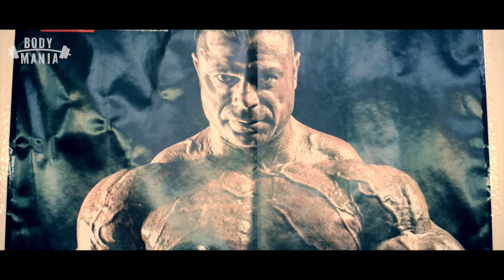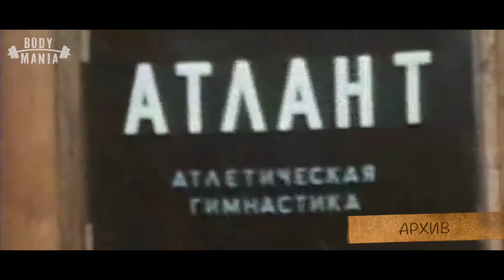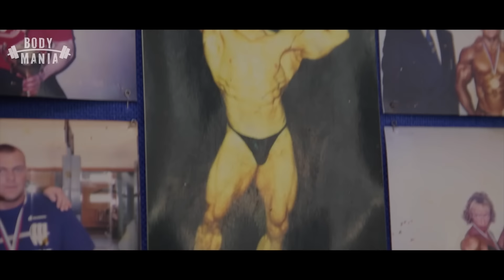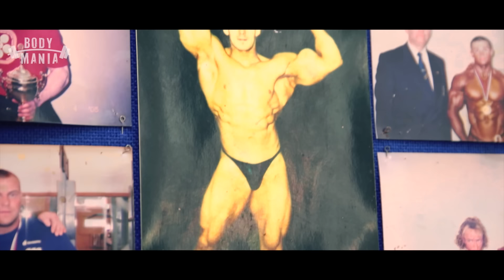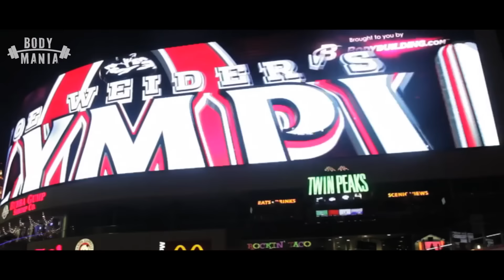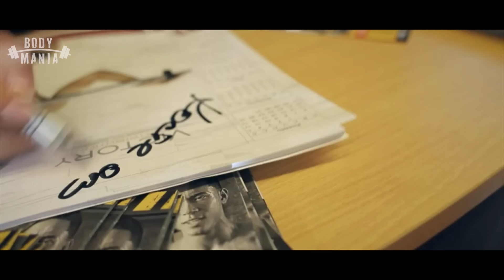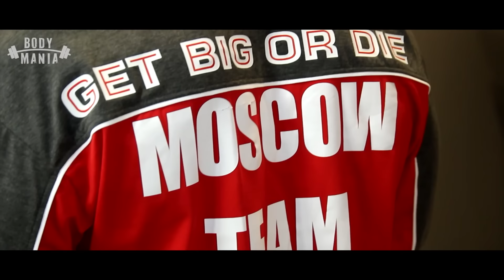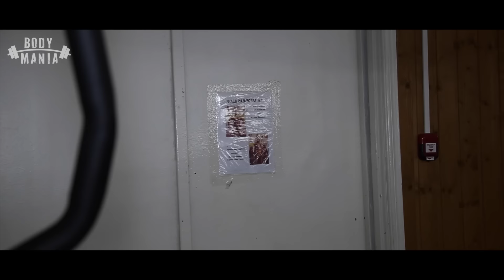Быки из 90х что с ними стало сейчас! Документальный фильм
Хочешь вторую часть"Железо не стареет"? Поддержи лайком